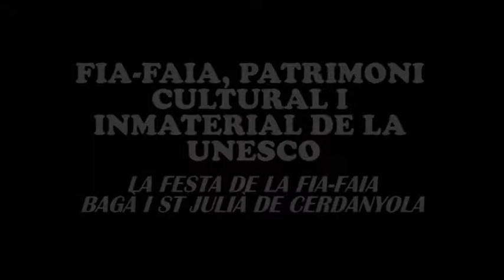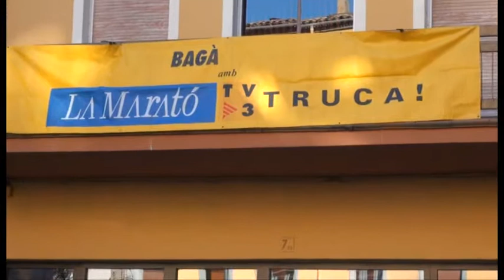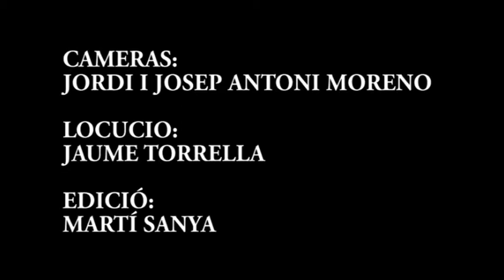FIA-FAIA, patrimoni cultural i immaterial de la UNESCO